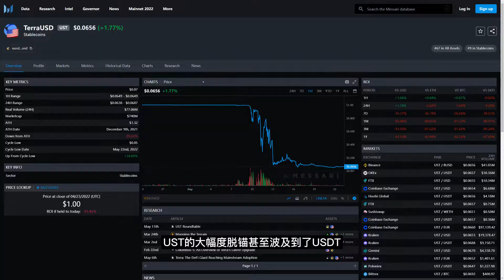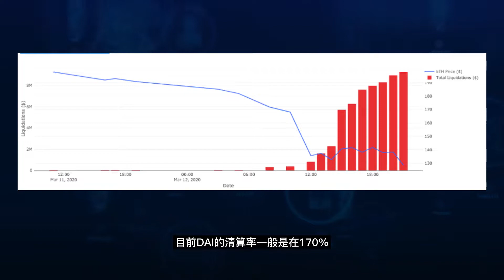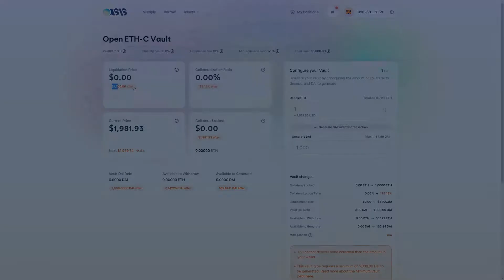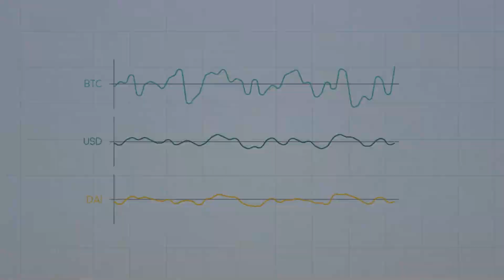DAI：吊打UST，以太坊上的稳定币会陷入死亡螺旋吗？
DAI的发行是通过用户在网络中质押ETH等数字资产达成的，而且质押的资产价值一定要大于借出的DAI，这也是为了保持整个网络持续良性发展设置的规则。